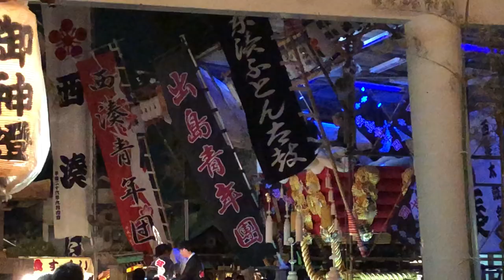出島 ふとん太鼓 船待神社本宮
平成30年度(2018)
船待神社秋季例大祭　9月15日(土)本宮
出島ふとん太鼓 東湊ふとん太鼓 西湊ふとん太鼓
3単組競演!!